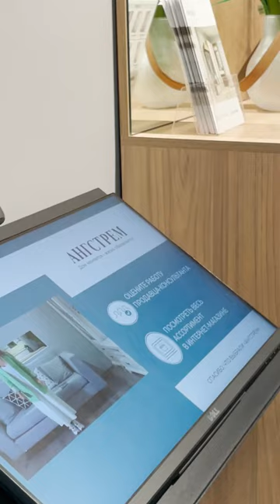ГДЕ ТЕПЕРЬ В РОССИИ КУПИТЬ МЕБЕЛЬ? 😱 ОБЗОР КРУТОГО ФЛАГМАНА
Ваша персональная экскурсия по флагману «Ангстрем» 😉 Смотрите видео, следуйте за дизайнером и узнавайте обо всех преимуществах нового формата салонов. Ознакомиться с адресами флагманских салонов вы можете по ссылке
С радостью ждем в гости!